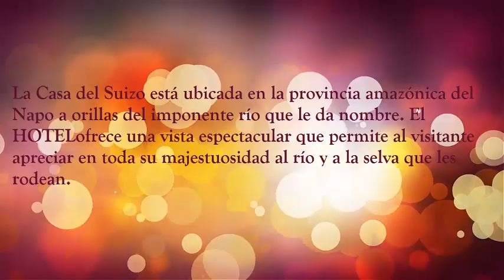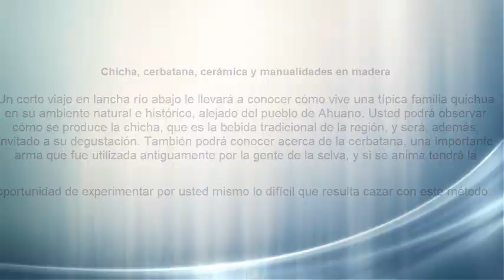LA CASA DEL SUIZO